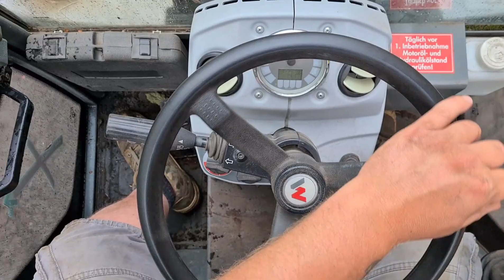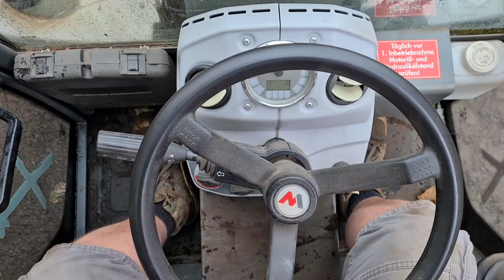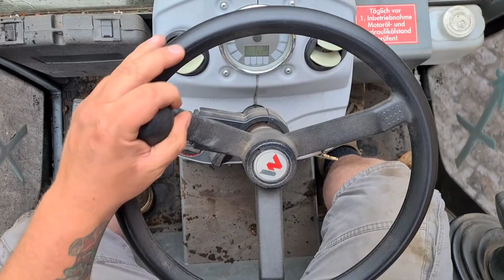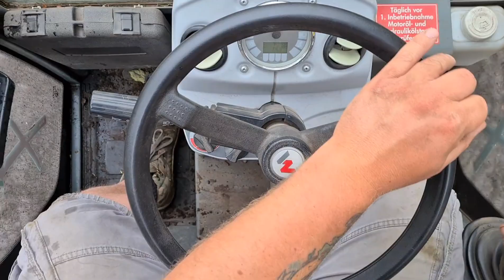Rasen neu anlegen... Teil 1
Einen Rasen neu anlegen: So funktioniert's

Einen neuen Rasen anlegen: so funktioniert‘s

Ein gesunder, dichter Rasen ist die Grundlage für einen schönen Garten. Im Laufe des Jahres muss er allerdings ziemlich viel aushalten: Spielende Kinder, herumtollende Hunde, gesellige Feiern und natürlich das Wetter können den grünen Teppich stark beanspruchen. Damit der Rasen den Belastungen des Gartenlebens standhält, sind bei der Rasenneuanlage eine gute Vorbereitung des Bodens und die Auswahl des passenden Rasensaatgutes das A und O. Hier erfahren Sie, was es dabei zu beachten gilt und wie Sie Schritt für Schritt vorgehen.

Der richtige Zeitpunkt für die Rasenaussaat

Grundsätzlich können Sie von Frühjahr bis Herbst einen neuen Rasen anlegen. Wenn Sie sich entscheiden im späten Frühling oder Sommer auszusähen, müssen Sie allerdings deutlich mehr Pflege in Kauf nehmen. Bei zu früher Aussaat besteht hingegen das Risiko, dass die Bodentemperatur unter 10°C liegt und die Rasensaat nicht keimt. Unsere Rasensaatprodukte eignen sich dank besonders hochwertiger Mischungen zum Teil bereits zur Frühaussaat ab einer konstanten Bodentemperatur von 5 °C. Grundsätzlich gilt: je wärmer der Boden ist, desto besser. Bitte beachten Sie, dass es einen Unterschied zwischen Boden- und Lufttemperatur gibt – der Boden ist kälter als die Luft. Den besten Start ermöglichen Sie Ihrem neuen Rasen bei einer Aussaat zwischen April und Ende Mai oder im September. Denn im Herbst sind die Temperaturen mild und der Boden ist vom Sommer noch aufgewärmt – dank der wechselhaften Witterungsverhältnisse bleibt er gleichmäßig feucht.